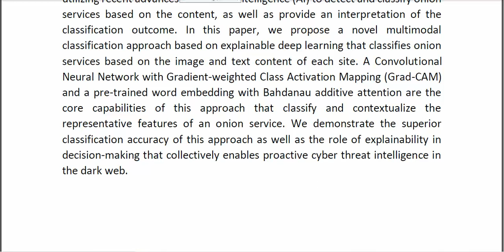Multimodal Classification of Onion Services for Proactive Cyber Threat Intelligence Using Explainabl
* Complete Source Code
* Complete Documentation
* Complete Presentation Slides
* Flow Diagram
* Database File
* Screenshots
* Execution Procedure
* Readme File
* Video Tutorials
* Supporting Softwares
Support Specialization
* 24/7 Support
* Ticketing System
* Voice Conference
* Video On Demand
* Remote Connectivity
* Document Customization